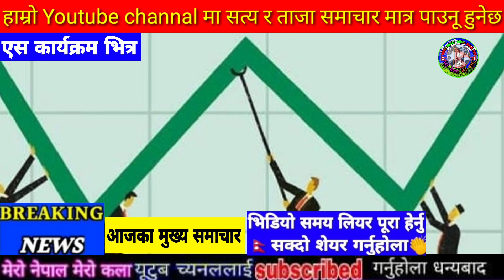Today news nepali news aaja ka mukhya samachar, nepali samachar,rajan shrestha,bhagya neupane